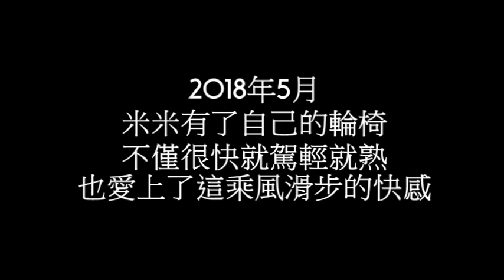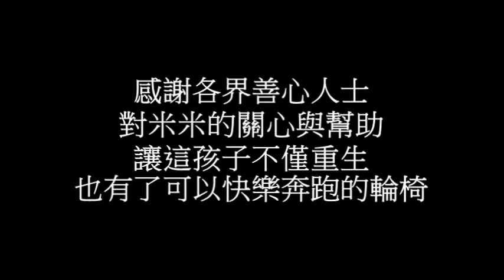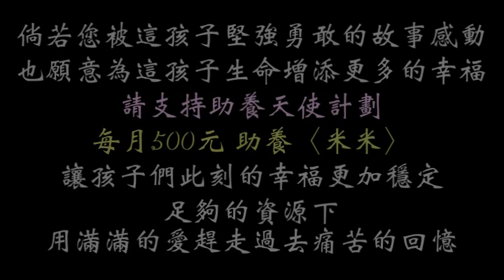癱瘓米米的風火輪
這是誰的孩子？
為什麼獨自在外流浪卻無人聞問？
為什麼出了車禍癱了也沒人著急？

2017年11月，屏東凌雲國小附近，有一隻米格魯遭車撞癱倒臥路邊，若不是好心人路過伸出援手並通報協會，這孩子恐怕只有更糟更讓人心疼的下場……

到院時除了終生癱瘓的悲劇被宣告了…內臟破裂的嚴重傷勢也一度讓這孩子遊走死亡邊緣……

2018年1月，總算出院了！也由協會辦公室安置收容～
很可愛！也很喜歡搶鏡頭！似乎對自己的模樣相當自信！拍照時候的笑容總讓人忍不住跟著會心一笑！

只是……說到吃的……這孩子會立刻變身成瘋狂一族！絕對絕對絕對不是開玩笑的…狼吞虎嚥不說，吃完了還想去搶別人的，不給搶還會耍流氓……嘖！真是個小討厭鬼！！！

取名〈米米〉，老是在辦公室跟橘子和小童吵架……

雖然偶爾是個小討厭鬼，但大多數的時候還是相當可愛的啦！
月餅要做輪椅，米米也搭上了做輪椅的機會呢！

等了一個多月，輪椅總算從美國寄來～
和月餅一樣，找的是美國製的輪椅，然後再透過北部的代理商協助溝通並南下教學使用，和過去輪椅相比更加輕盈的輪椅，讓孩子們嚐到了癱瘓過後初次的陽光下奔跑滋味～

可是……可是……米米居然把輪椅當成了“風火輪”了啦！！！

一坐上了輪椅，還沒把腳綁好固定好，米米就像是一台正在騎跑線催著油門的賽車一樣……

好不容易都綁好了！勾好了！
米米拉著志工東跑西撞的…還老是想要往馬路上跟著機車一起跑……

幹嘛…是想要尬車嗎？
臭米米…你沒有駕照啦！輪椅不准尬車！嚴禁！超速！

感謝各界善心人士對米米的關心與幫助，讓這孩子不僅重生，也有了可以快樂奔跑的輪椅～

如果月餅的輪椅叫“公主號”…那米米這台應該就是“無敵風火輪”了……
是不是該考慮一下，給牠配一頂安全帽……

匯款銀行：代號006合作金庫-東高雄分行
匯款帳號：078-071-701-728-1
戶名：良成米行

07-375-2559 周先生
匯款銀行：代號 009  彰化銀行-左營分行
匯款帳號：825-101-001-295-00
戶名：建民寵物用品有限公司